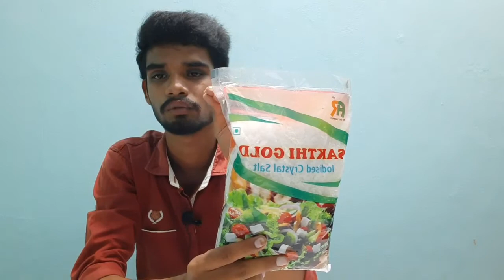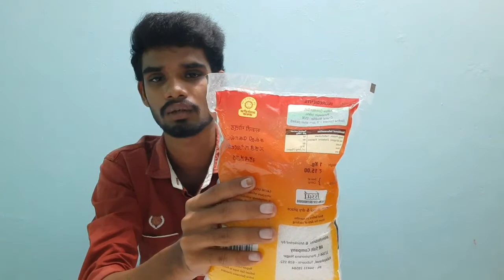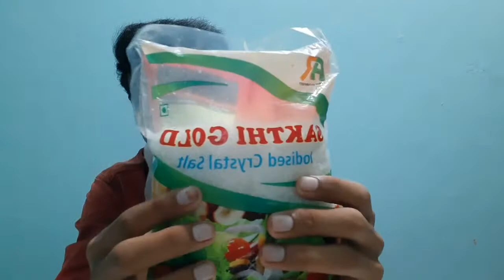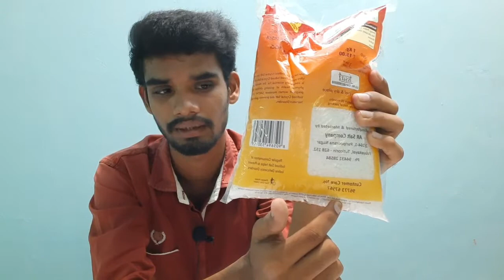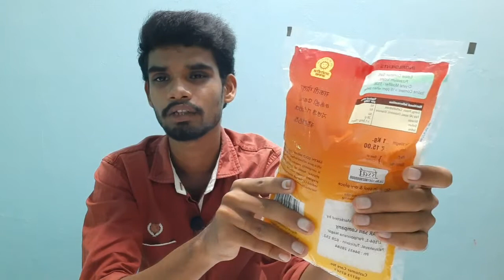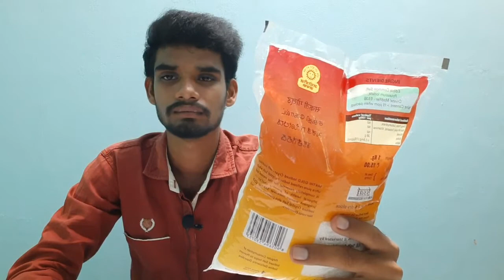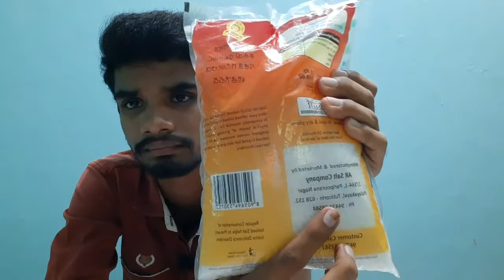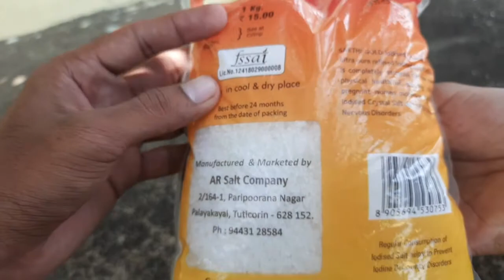Sakthi Gold Iodised crystal salt Tamil Review